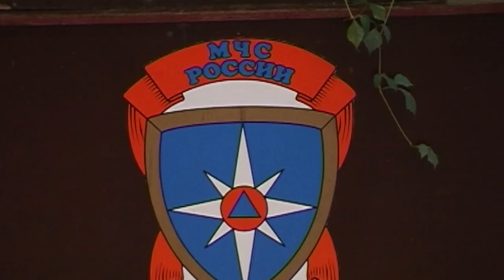Десна-ТВ: Профессиональная подготовка спасателей.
Профессия спасателя требует постоянной готовности к оказанию  помощи, пострадавшим в той или иной чрезвычайной ситуации. Чтобы совершенствовать навыки оказания помощи, спасатели Управления по делам ГО и ЧС Десногорска проводят тренировки. Очередная прошла на одном из высотных жилых домов.